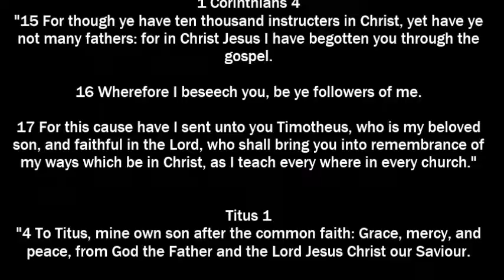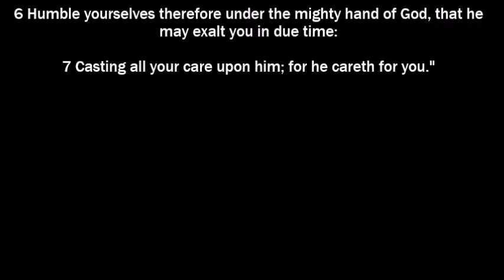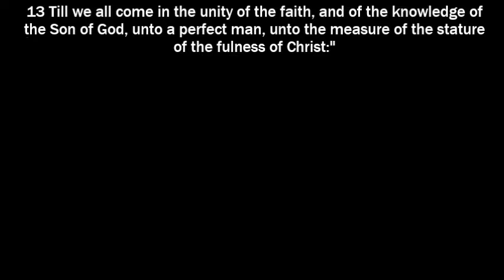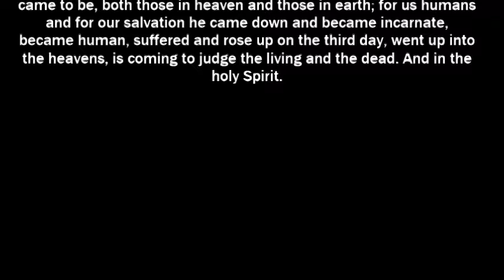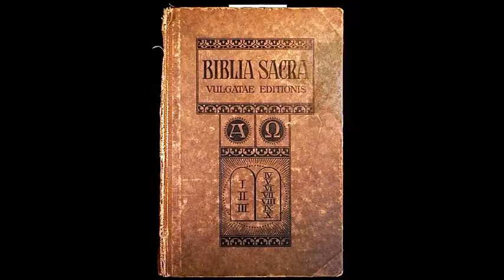Are the Sacraments of the Catholic Church Necessary for Salvation Holy Orders (Part 3)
In this video series, I will discuss the Biblical basis for the Catholic Church's teachings on the Sacrament of Holy Orders.